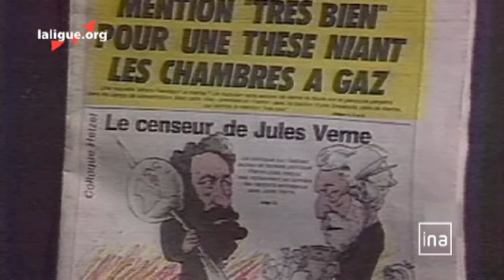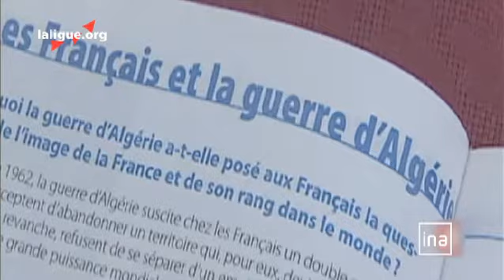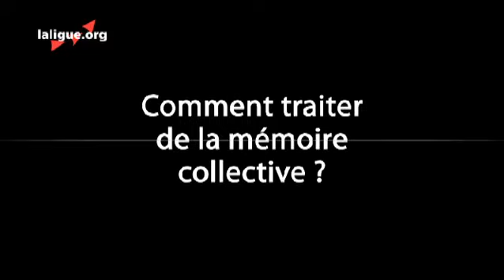Comment traiter de la mémoire collective ?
Dans un contexte où, partout en Europe, autour de faits survenus il y a deux ou trois générations, des conflits de mémoire se développent, la France semble avoir du mal à digérer son histoire et tend à criminaliser son passé, voir le passé des autres. Comment gérer ces conflits ? L'Etat a-t-il le droit de déterminer la « vérité historique » ? Pour certains, les lois mémorielles reconnaissent des délits qui menacent l'ordre public, au même titre que le racisme. C'est donc le rôle du Parlement de faire se concilier toutes ces mémoires dans un souci de cohésion nationale. Pour d'autres, ces lois sont une atteinte à la liberté de recherche et l'histoire est instrumentalisée quand elle n'est plus écrite que sous la pression de groupes de mémoire.